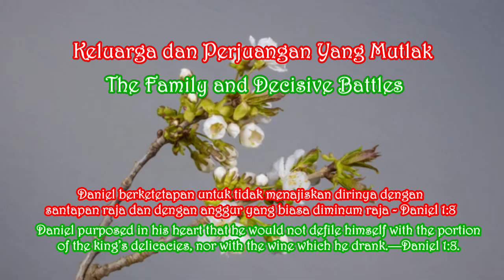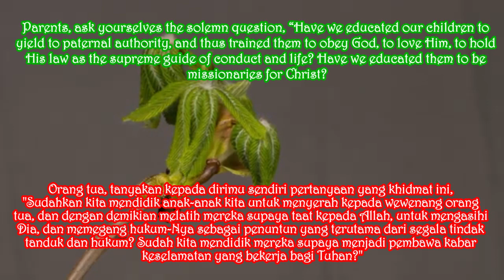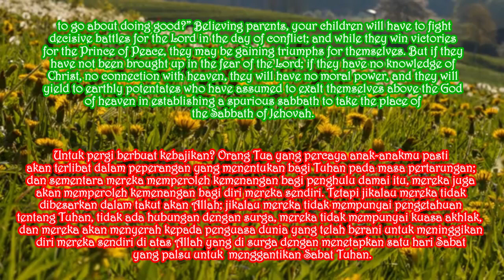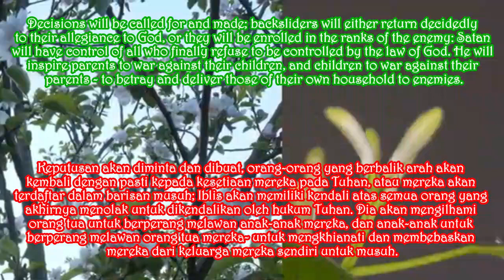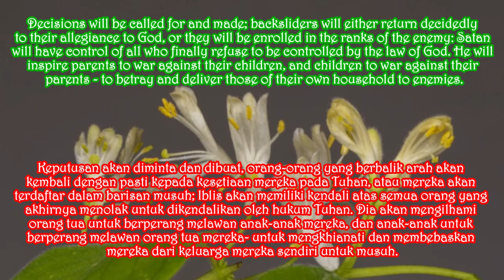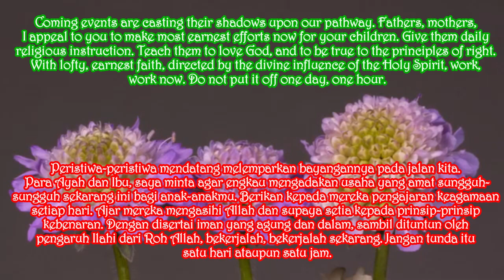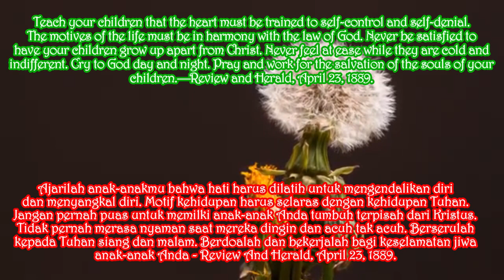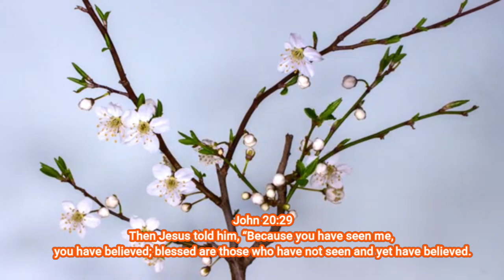KELUARGA DAN PERJUANGAN YANG MUTLAK. Renungan Pagi. Senin, 14 September 2020. Episode 397